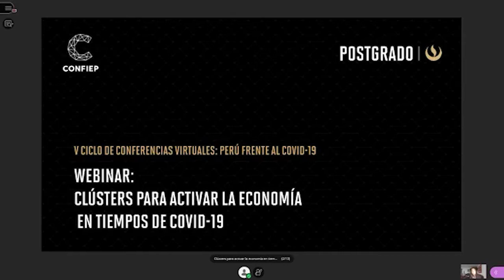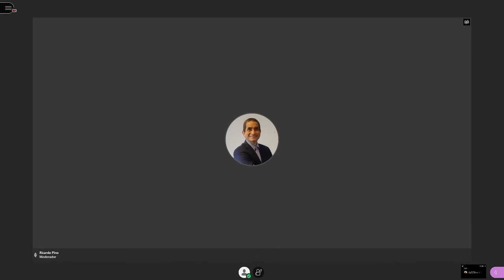Clústers para activar la economía en tiempos de COVID-19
Una alternativa para acelerar la reactivación económica lo representan los clústers, herramientas de desarrollo estratégico y solidario en el sector empresarial. Por ello ante el contexto que enfrentamos, es necesario aprovechar el potencial que tiene Perú para desarrollar estas plataformas en sectores como minería, industria textil, turismo y finanzas.

Conoce más detalles sobre este tema en el webinar “Clústers para activar la economía en tiempos de Covid-19” que organizaron CONFIEP y la Escuela de Postgrado de la UPC. Los  panelistas fueron serán César Lütgens Zereceda; Gerente General de la Cámara de Comercio e Industria de Arequipa; Javier Bereche, Presidente de la Cámara de Comercio y Producción de Piura; y Alexandra Almenara, Vicepresidente y Gerente General, Medio Ambiente y Sostenibilidad Sudamérica de Ausenco. El moderador fue Ricardo Pino, Director Académico de la Escuela de Postgrado de la UPC.